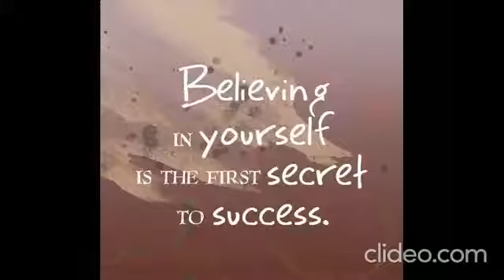Motivation status video download for whatsapp free motivation status video fullscreen best new vibes